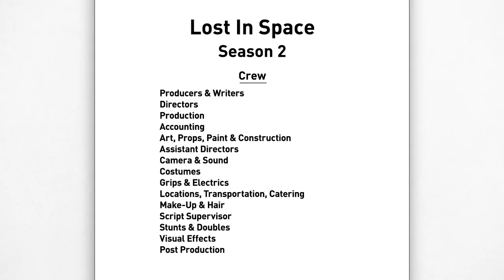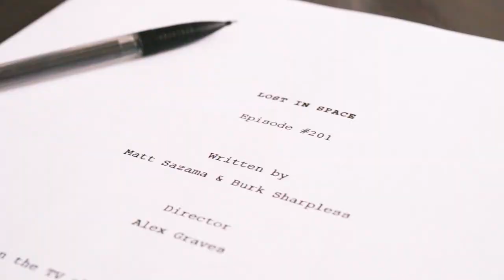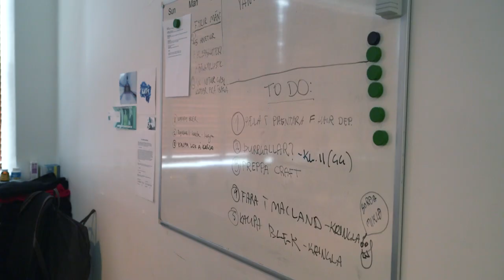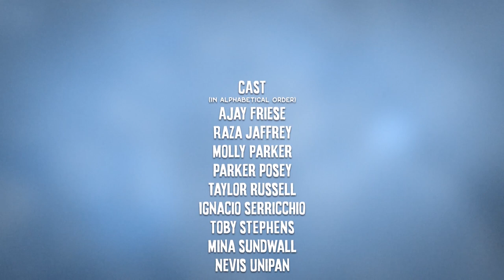IT TAKES A VILLAGE - DIRECTORS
Our guides, our leaders in command... Meet our directors!